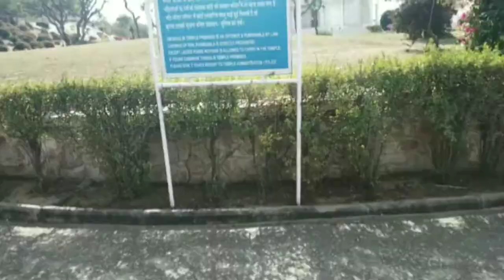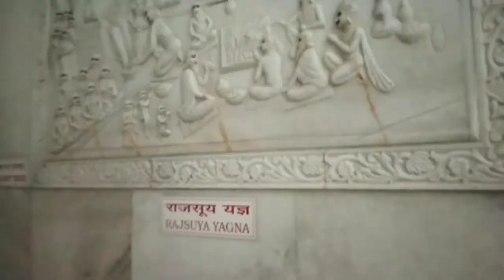बिड़ला मन्दिर (लक्ष्मी नारायण मंदिर) जयपुर | Timing | Tickets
Jaipur ka Birla Mandir | Kaise Phauche aur Yaha kyu Aate hai log